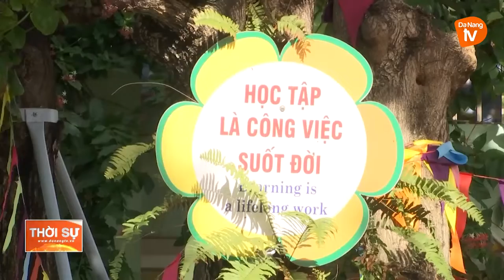ĐÀ NẴNG: MỞ CỬA TRƯỜNG HỌC MÙA HÈ